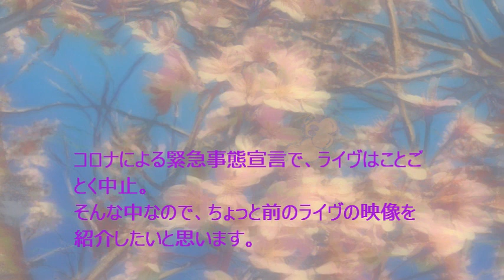こんな時期なので以前のライヴを♪加藤喜一セット 2015.2.22会津若松ビストロキッチン・マギー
加藤 喜一(vocal,acoustic guitar,,blues harp)　セット

1. Rollin’ and tumblin’
2. Heart of gold　　　　no mic,no p.a
3. バージンブルー　　　　　　no mic,no p.a
4. Ramblin’ on my mind
5. In the rain
6. Imagine